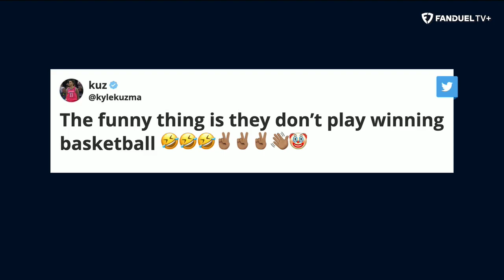Spencer Dinwiddie Reignites Beef with Kyle Kuzma | Run It Back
Brooklyn Nets guard Spencer Dinwiddie joined Michelle Beadle, Chandler Parsons, Shams Charania, and Eddie Gonzalez on the latest episode of 'Run It Back' on FanDuel TV. Spencer talked to the crew about the Nets making the playoffs, the Mavs trading him and of course his beef with Kyle Kuzma.

0:00 INTRO
0:55 NETS VS 76ERS
5:30 MAVS TRADE
8:12 SPENCER VS KUZMA
12:00 NBA MVP